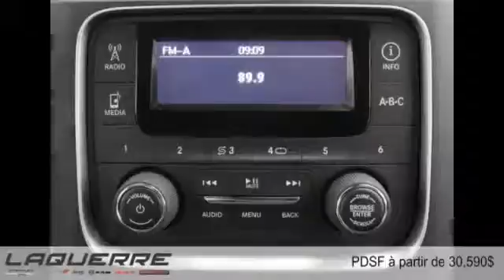Ram 1500 2015 à Victoriaville (près de Nicolet et Thetford Mines)